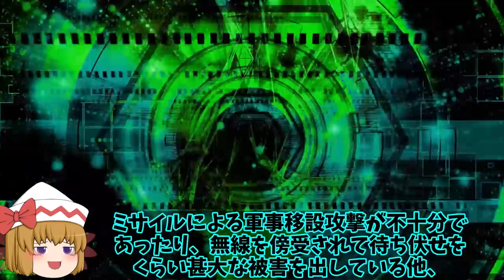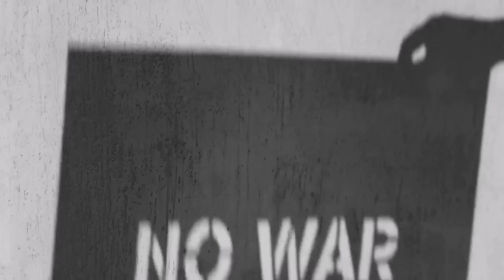北海道へ電子戦部隊NEWS配備へ！最新鋭電子戦システムは露の旧型に効果あるのか？【ゆっくり解説・軍事News】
引用・転載「出典：海上自衛隊ホームページ」
引用・転載「出典：航空自衛隊ホームページ」
引用・転載「出典：陸上自衛隊ホームページ」